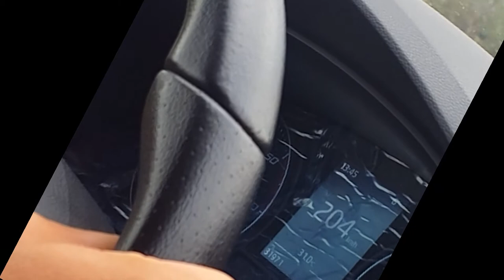I Hope You Like SPEED! FAST Bike VS Seat Leon